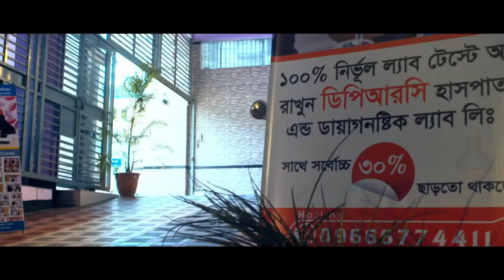মাথা ব্যথার সাথে ঘাড় ব্যথার সম্পর্ক জানুন || Knee Pain Treatment || Rehabilitation Treatment